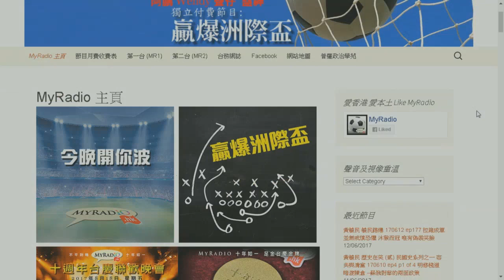黃毓民 毓民踩場 170619 ep901 p2 of 3 台灣邦交國少 但中華民國護照通行多國